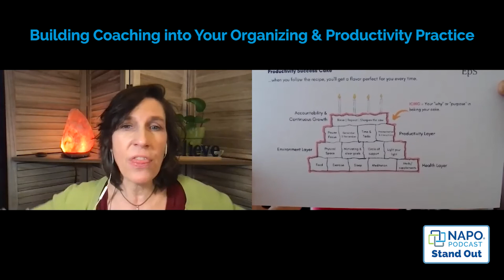NAPO Standout Episode 71 Building Coaching into Your Organizing & Productivity Practice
Solo-business owner, certified business and life coach and single mom of 2 teen boys, Carol Williams knows what overwhelm feels like. Carol is a Certified Coach, with 18 years experience in the design professions as a project manager. In 2009, Carol struck out on her own, combining her passion for psychology and her project management experience. What has resulted from this transition is a beautiful manifestation of her true self, empowering business owners to own their greatness. She helps those with AD/HD get out of their own way, to live the life of their dreams while having the business of their dreams. Her motto is, “If I can do it, you can too.”

When she’s not powerfully serving her coaching clients, Carol speaks professionally and plays in the outdoors near her home in Sutton, NH. She loves art, design, and dancing.